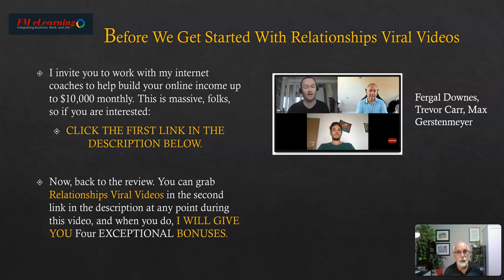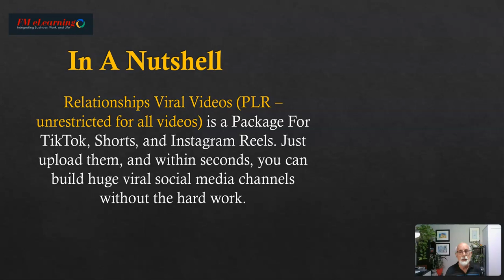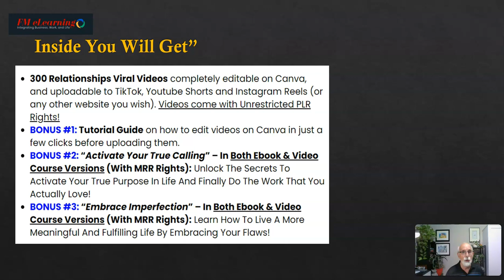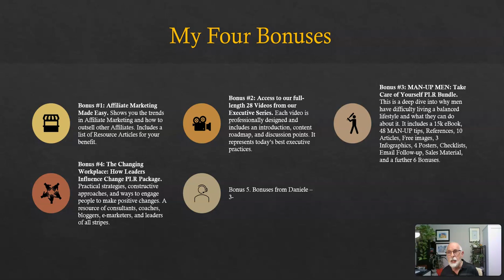Relationships Viral Videos Review + Mega Bonuses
Hi there, Richard Fontanie here. I am an internet marketer, coach, and trainer with extensive experience in the bricks-and-mortar and virtual worlds. Most of the products I review show you how to make money online in the personal development and training niche. With my reviews, you can make an informed decision about buying the product. Thank you for doing so.